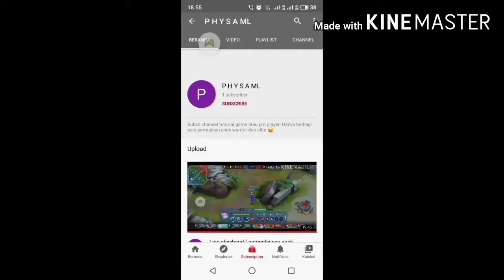Dyyroth physa menggila di land of down!